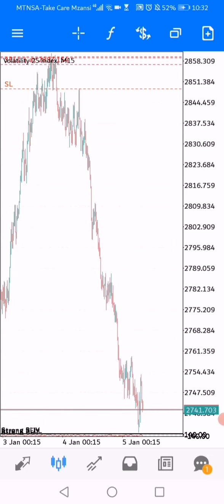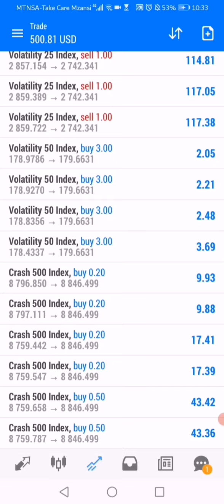MR Pride_Fx takes his account from $15-$600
Currently January is closed.
February bookings are open $10.00

-pride_fx